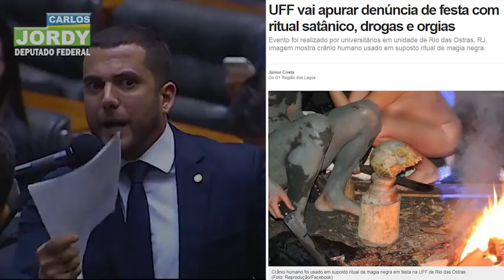Mentiras difundidas pela oposição acerca do contigenciamento de 30% dos recursos da educação.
Discursei no plenário da Câmara dos Deputados sobre as mentiras difundidas pela oposição acerca do contigenciamento de 30% dos recursos da educação. Para eles, a velha máxima de Joseph Goebbles é o que vale: uma mentira contada mil vezes torna-se verdade.